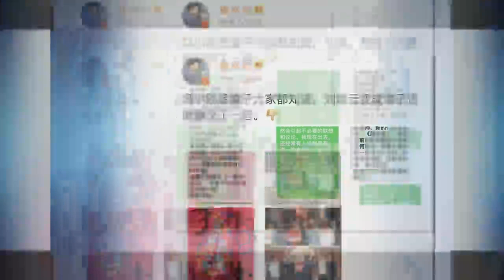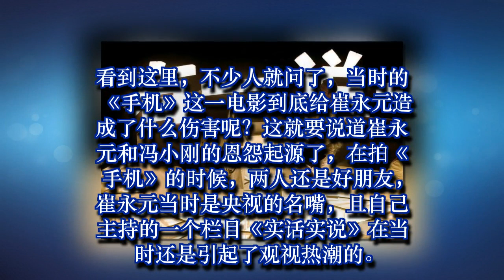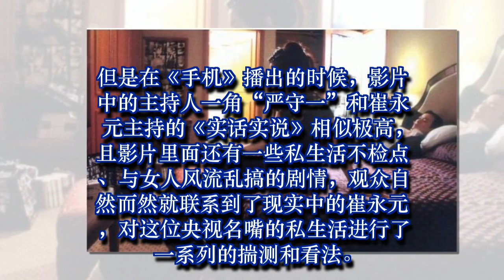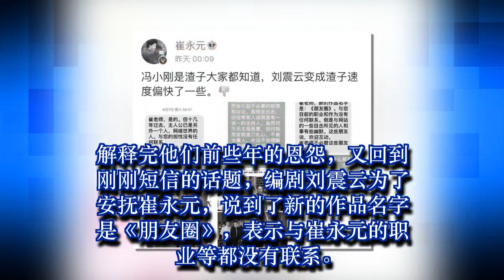今日悉尼 头条 正文 揭秘崔永元与冯小刚交恶的真实内幕，14年恩怨谁是谁非？（组图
今日悉尼 头条 正文
揭秘崔永元与冯小刚交恶的真实内幕，14年恩怨谁是谁非？（组图